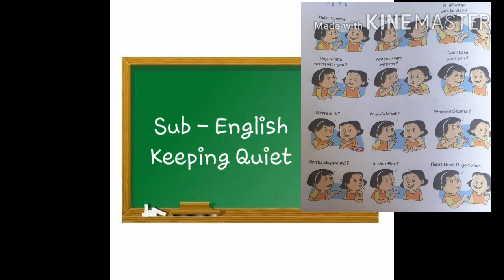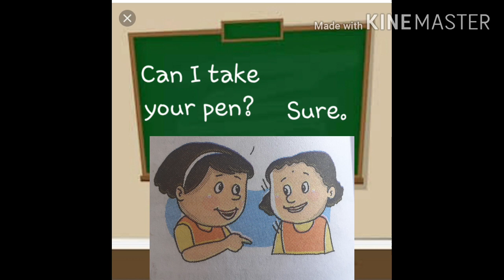Keeping Quiet |Page no. 26 | Namita's Answers | Std - 5th| Sub - English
Std - 5th

Keeping Quiet

Listen carefully and enact in a pair.

Keeping quiet - Namita's Answers.